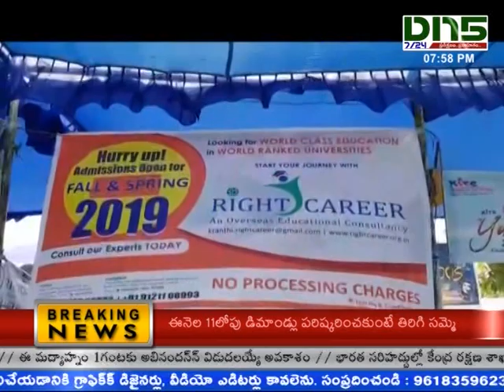KitsEngineeringCollege fairwell 2019 || Dn5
గుంటూరు జిల్లా వట్టిచెరుకూరు మండలం విజంనంపాడు కిట్స్ ఇంజనీరింగ్ కళాశాల ఆవరణలో జాతీయ సాంకేతిక విద్యార్ధుల సమ్మేళనం 2019 అత్యంత వైభవంగా నిర్వహించారు.
సమ్మేళనంలో రాష్ట్ర సాంఘిక, గిరిజన సంక్షేమ శాఖా మంత్రి నక్కా ఆనందబాబు, ఎంఎల్సి కెఎస్ రామకృష్ణ, నైపుణ్యాభివృద్ది శిక్షణా సంస్థ ఛైర్మన్ కె లక్ష్మినారాయణ హాజరయ్యారు. తొలుత స్పోర్ట్స్ మీట్ నిర్వహించారు. వివిధ కళాశాలల క్రీడాకారులు మార్చ్ ఫాస్ట్ నిర్వహించారు. జాతీయ పతాకం, కిట్స్ పాతకం ఆవిష్కరించి క్రీడలు ప్రారంభించారు. ఎన్సిసి విద్యార్ధులు నిర్వహించిన పరేడ్ ఆకర్షణీయంగా నిలిచింది. ఎంఎల్సి రామకృష్ణ మాట్లాడుతూ మార్కులకన్నా నేర్చుకున్న నైపుణ్యాలే ప్రధానమైనవని పేర్కొన్నారు. నేటి పోటీ ప్రపంచంలో బాషా సంస్కృతిక నైపుణ్యాలు అవసరమన్నారు. విద్యార్ధులు ప్రదర్శించిన అంశాలు అబ్బురపర్చేలా ఉన్నాయన్నారు. లక్ష్మినారాయణ మాట్లాడుతూ రాష్ట్రంలో ఎన్నో పరిశ్రమలు నెలకొల్పబోతున్నట్లు చెప్పారు. రాష్ట్ర ప్రభుత్వం అన్ని కళాశాలల్లో విద్యార్ధుల నైపుణ్యం పెంపొందించుకునేలా కార్యక్రమాలు నిర్వహిస్తుందన్నారు. కార్యక్రమంలో కిట్స్ కళాశాల ఛైర్మన్ కోయి సుబ్బారావు, కళాశాల సెక్రటరీ కోయి శేఖర్, ప్రిన్సిపాల్ డాక్టర్ సి బాబు పాల్గొన్నారు.